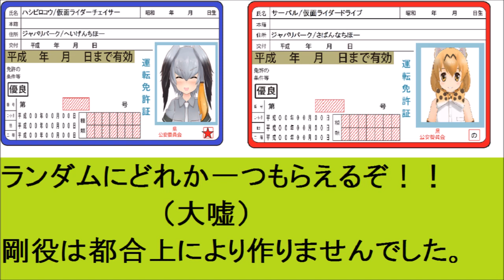【MMDけもフレ ドライブ】ハシビロちゃんのめんきょしょー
次からはエグゼイドに、戻ると思います。

サーバル:へな羊さん

ハシビロコウ:スッポンさん

アルパカ:schwarzさん

ジャパリカフェ:さざまめさん